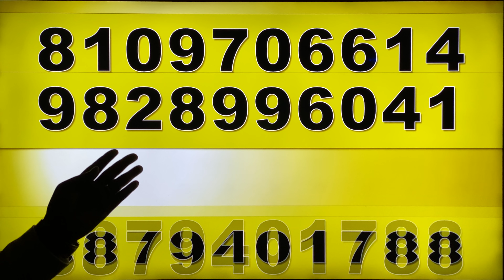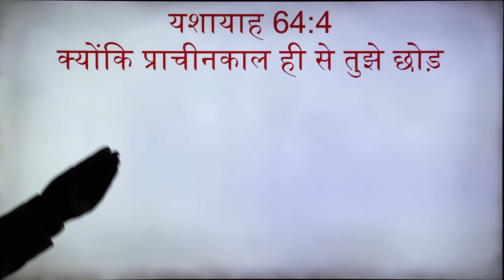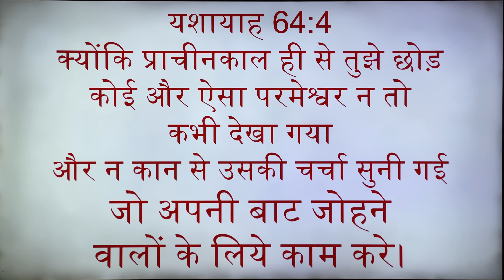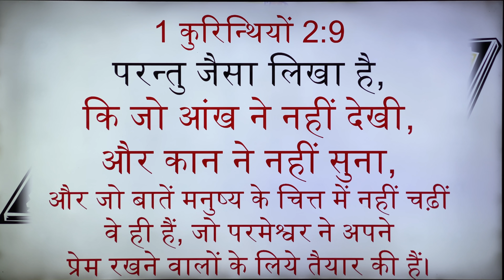EXPLAINED 1COR 2:9